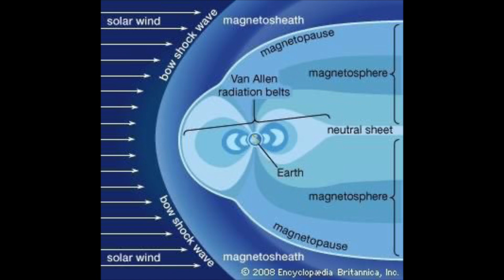Apollo Moon Landing, was it faked?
Let's start the New Year off with some conspiracy theories! From shadows in photos to flag-waving, let's see what some conspiracy theorists are saying and what the answers are from the experts. Then, let's get into it.

Stream and download thousands of shows and titles from the Plus Catalog Audible Originals
Including documentaries, theater, and sleep programs - all made to be heard.

Audiobooks Include fan favorites and most-loved genres like mysteries, thrillers, and motivation.

Podcasts Including a selection of ad-free popular shows and exclusive series.

Unlimited access to the Audible Plus Catalog of Audible Originals, Podcasts, and more. 11,000 pieces of content and more than 68,000 hours of entertainment.

Try Audible Premium Plus